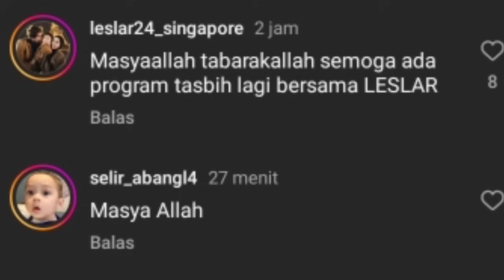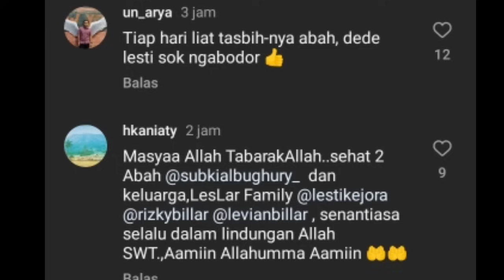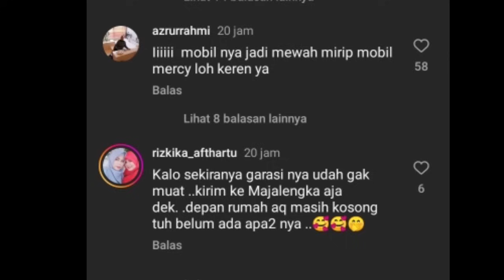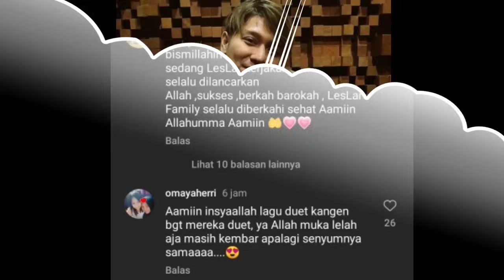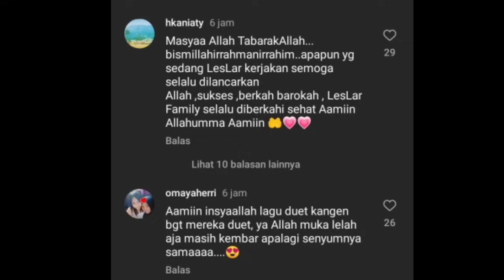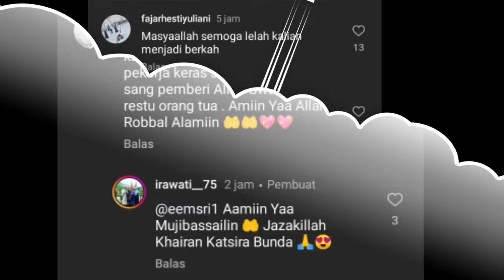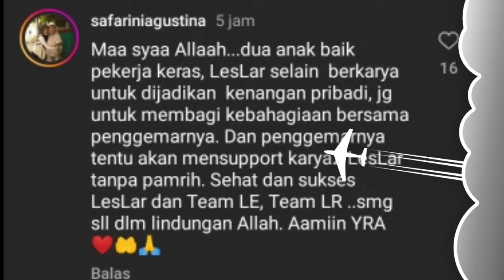BISMILLAH BAKAL ADA PROGRAM BARU BILLAR UNGGAH ACARA TASBIH DAN SIANG INI SYUTING